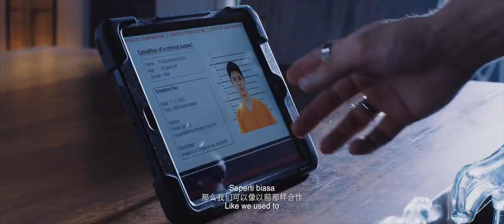🎬Deleted🔥Best Moments - Trailer🔥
The Singapore Special Tactics and Rescue (STAR) has received an order to wipe out all illegal activities of the organised criminal group. During the mission, Four-faced Buddha`s son Shawn was killed by an identified person, and a kidney that was intended to be illegally sold was stolen as well. Four-faced Buddha is a notorious human trafficker. STAR member Vincent hates Four-faced Buddha`s dehumanisation, and he joins the Singapore Special Investigation Division to destroy Four-faced Buddha. In the meantime, Four-faced Buddha has found Yusoff, who was once a STAR instructor, hiding in Malaysia. Yusoff was the one who killed Shawn and stole the kidney. He was willing to take the risk because his daughter was born with a kidney disease. Vincent and his team join forces to annihilate Four-faced Buddha`s organisation.

CAST:
Tien Hsin
Fattah Amin
Rosyam Nor
Henley Hii
Pablo Amirul
Choo Hoh Yim
Zheng Geping
Vincent Ng

CREDITS:
Original Story: Zheng Geping
Screenplay: Chin Siew Lim
Director: Lai Huat Ng
Screenplay: Stanley Lim